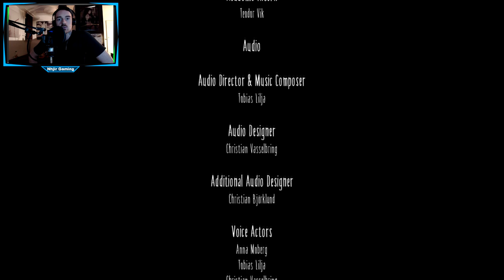Das Ende// Let's Play Litte Nightmares #007 // Deutsch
Hey Leute, ich wünsche euch viel Spass bei meinem Let's Play Little Nightmares Deutsch

Nhjir

Steam Games
Let's Play
RPG
Horror

Equipment

Tastatur:         Razer Ornata Chrome
Webcam:        Logitech C922 Pro Stream 1080P
AufnahmeP:   Bandicam
Audio:              Audacity
SchnittP:         SonyVegasPro 13.0